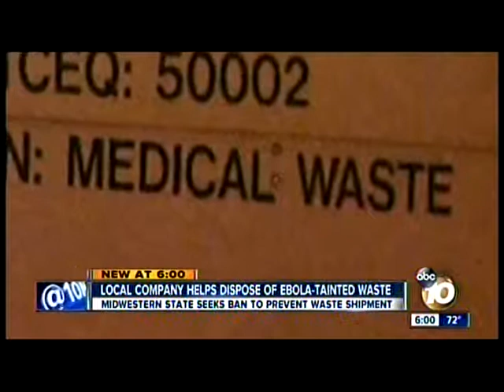Ebola Waste Incineration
Interview with a manufacturer of air pollution control equipment used to clean up gases on the outlet of an Ebola waste incinerator.